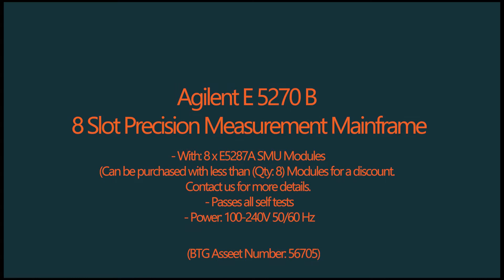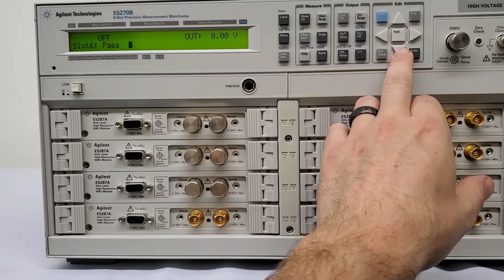Agilent E 5270 B 8 Slot Precision Measurement Mainframe (A# 56705)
Bridge Tronic Global, Inc has this Agilent E5270B 8 Slot Precision Measurement Mainframe (A# 56705) available for sale at our facility in Costa Mesa, California.